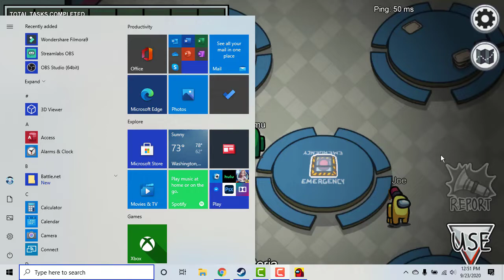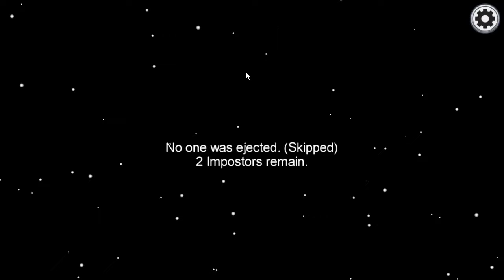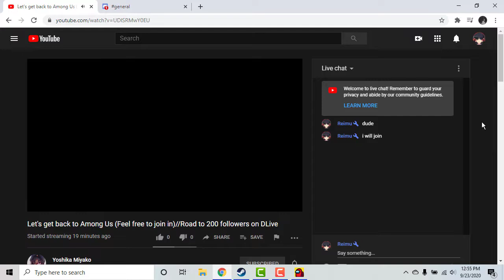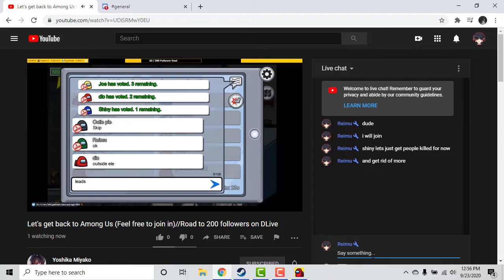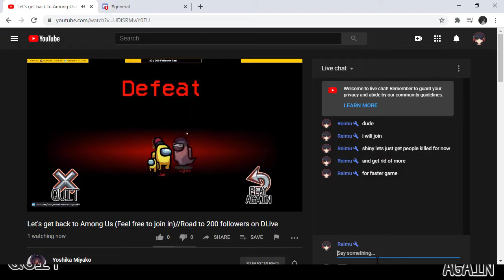THE POWER OF FRIENDSHIP - reimu plays among us